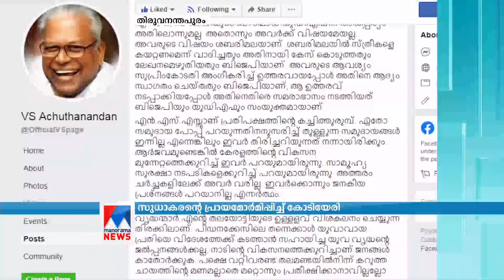ജന്മനാ തലച്ചോറ് ശുഷ്കമായവർ... കെ. സുധാകരനെ തിരിച്ചടിച്ച് വിഎസ്|VS Achuthanandan|K Sudhakaran